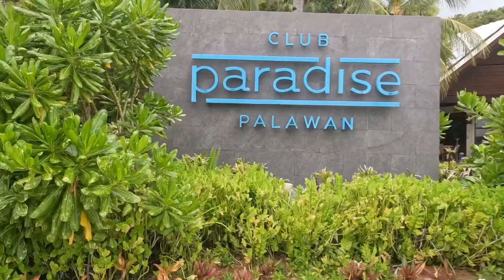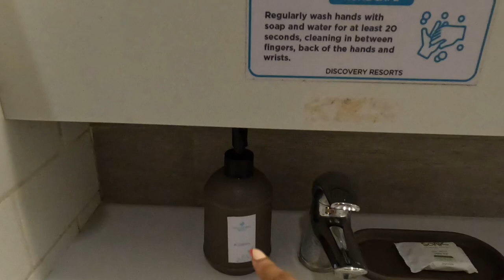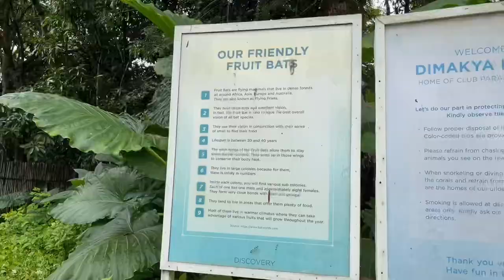CORON PALAWAN 2023: Club Paradise + exclusive island experience ♡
DAY 1: CORON PALAWAN

Room for 2 -  ₱14,100/night
Breakfast and usage of Kayaks, swimming gears, etc are free.

TIMESTAMPS:
0:00 - Introduction
1:38 - Room tour
4:36 - Day tour
8:02 - Snorkling
9:02 - Outro

solukewarm! - swipe left, swipe right